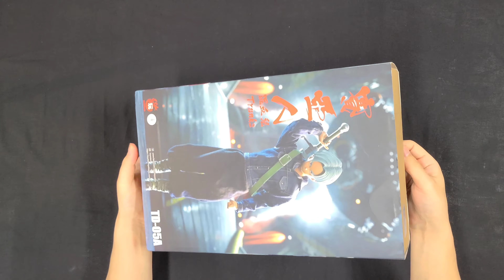Dragon Ball 1/6 Trunks TD-05B Deluxe Version(unboxing)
(TOYSDAO) Dragon Ball 1/6 Trunks TD-05B Deluxe Version(unboxing)